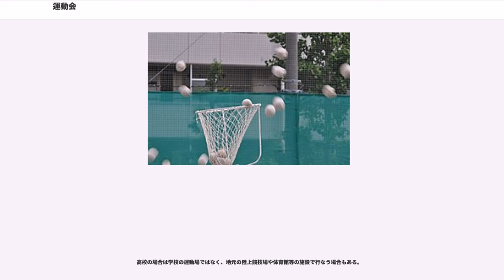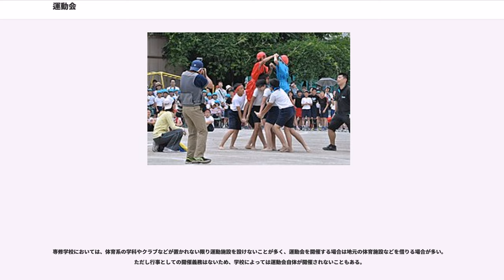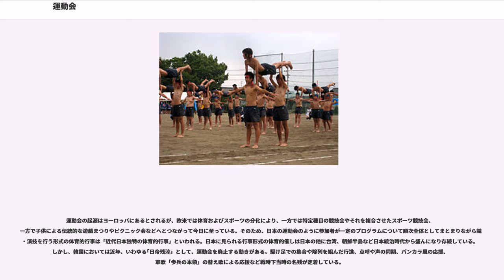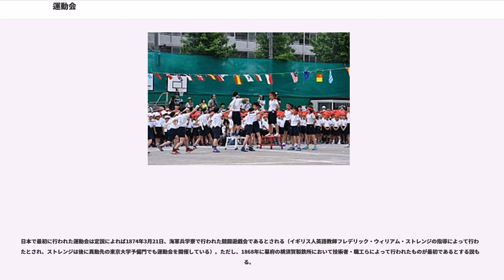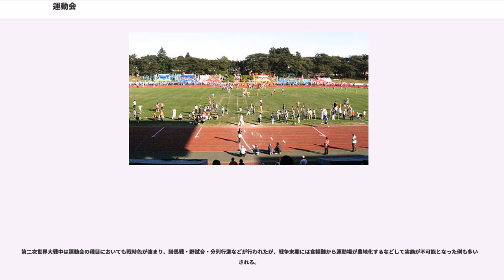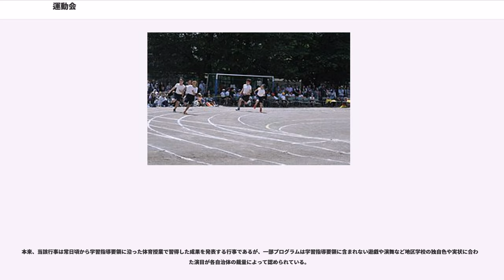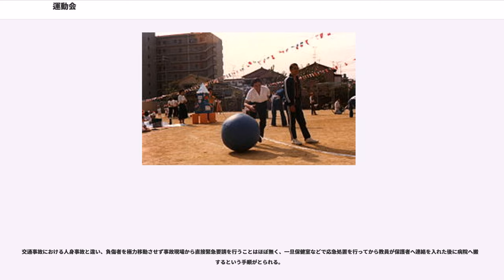運動会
運動会（うんどうかい）は、学校、会社（企業）、地域団体（地域社会）（児童生徒）などの参加者および運営による協力により規定プログラムに従って遂行される体育的な活動行事。体育祭（たいいくさい）などと称することもある。イギリスやドイツの職工体育的行事に起源を有するが、日本における運動会の発足は「国威発揚」「富国強兵」「健康増進」を目的として明治末期から社会的に広く普及したものであることから「近代日本独特の体育行事」であるとされる（歴史の節も参照）。

運動場で、主に運動能力を用いる競技や遊戯を行なう。

中学校・高校では「体育祭」と呼ぶ場合が多く、また「大運動会」「体育大会」「スポーツ大会」「スポーツフェスティバル」「体育学習発表会」などの呼び名もある。

年に1、2回行われることが多く、かつては秋の風物詩であったが、現在は一番多く行われるのは春（5・6月）、次いで秋（9・10月）である。北海道では秋は気候が悪いので、小学校では5月下旬から6月上旬までの開催が圧倒的に多い。また北海道以外の全国でも、気候が涼しく熱中症などの影響が少ないことや台風や秋雨といった天候による順延・中止を避けるために春に開催する事例が増加しており、2016年にNHKが調査した結果によると、東京23区と全国20の政令指定都市の約3700の公立小学校では、全体の約66％にあたる2400校が、春の時期に運動会を行っていた。運動会の開催時期が春と秋に分かれている理由の背景には修学旅行や遠足などの行事が他校と重ならないようにしているというのも理由の1つである。

学習指導要領における「特別活動」にあたり、学校行事としての「健康安全・体育的行事」に位置づけられ、児童生徒の自主的参加により催される行事である。その目的は、連帯感・協力・調和・団結力などを養う点にあるとされる。なお学校によっては、この体育祭・運動会に代えて球技大会やクラスマッチを開催する例もある。

高校の場合は学校の運動場ではなく、地元の陸上競技場や体育館等の施設で行なう場合もある。

専修学校においては、体育系の学科やクラブなどが置かれない限り運動施設を設けないことが多く、運動会を開催する場合は地元の体育施設などを借りる場合が多い。ただし行事としての開催義務はないため、学校によっては運動会自体が開催されないこともある。

職場（会社など）や地域（市区町村）などで行われることもあるが、近年は開催を取り止めたり、あるいはその規模を縮小する流れも見られる。それは職場での運動会については企業の経営状況が良好でないこと、地域での運動会については過疎やつながりの希薄化などの影響で中止される場合もある。また、「運動競技に伴う災害の業務上外の認定について」（平12.5.8 基発366号）に運動競技会に関する解釈例規がある。

運動会の起源はヨーロッパにあるとされるが、欧米では体育およびスポーツの分化により、一方では特定種目の競技会やそれを複合させたスポーツ競技会、一方で子供による伝統的な遊戯まつりやピクニック会などへとつながって今日に至っている。そのため、日本の運動会のように参加者が一定のプログラムについて順次全体としてまとまりながら競技・演技を行う形式の体育的行事は「近代日本独特の体育的行事」といわれる。日本に見られる行事形式の体育的催しは日本の他に台湾、朝鮮半島など日本統治時代から盛んになり存続している。しかし、韓国においては近年、いわゆる｢日帝残滓」として、運動会を廃止する動きがある。駆け足での集合や隊列を組んだ行進、点呼や声の同期、バンカラ風の応援、軍歌「歩兵の本領」の替え歌による応援など戦時下当時の名残が定着している。

運動会が日本で行われだしたのは明治時代である。当初、運動会は「競闘遊戯会」「体操会」「体育大会」などと呼ばれていた。

日本で最初に行われた運動会は定説によれば1874年3月21日、海軍兵学寮で行われた競闘遊戯会であるとされる（イギリス人英語教師フレデリック・ウィリアム・ストレンジの指導によって行われたとされ、ストレンジは後に異動先の東京大学予備門でも運動会を開催している）。ただし、1868年に幕府の横須賀製鉄所において技術者・職工らによって行われたものが最初であるとする説もある。

1878年5月25日には札幌農学校で「力芸会」が開催された。その後、僅か数年で北海道内の小中学校に広がったといわれる。また、1883年からは東京大学で「運動会」が定期開催されている。

その後、初代文部大臣・森有礼が体育の集団訓練...